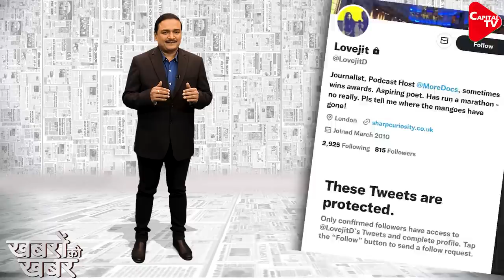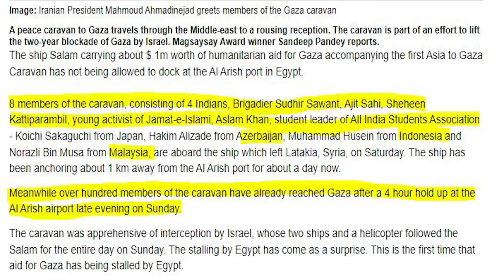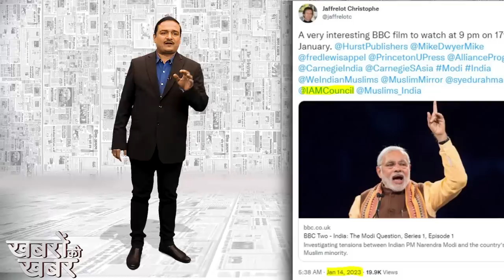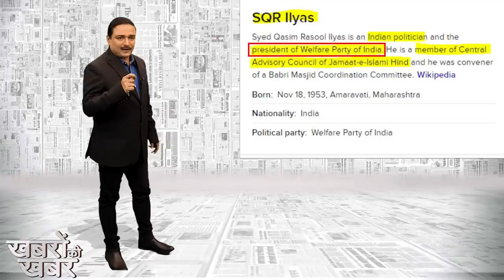Big Expose on BBC Documentary | Who is behind BBC report? | Dr. Manish Kumar | Capital TV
Today we are going to reveal such a thing about the makers of BBC's propaganda documentary. To know that behind the makers of this propaganda documentary there is a white-collar international gang. Those who want to create ruckus in India. We will tell you the reality of this gang.